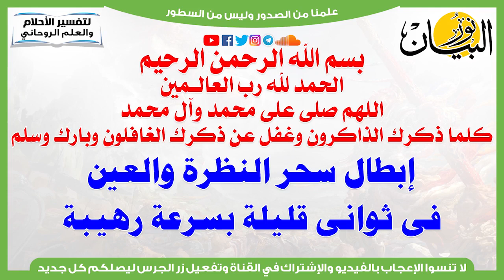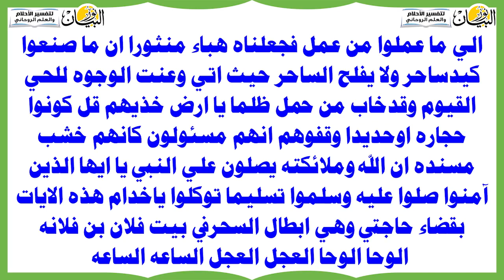إبطال سحر النظرة والعين فى ثوانى قليلة بسرعة رهيبة